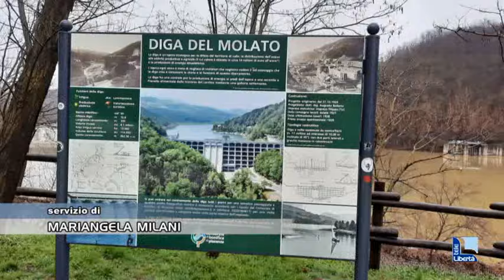Agricoltura salva, le dighe di Mignano e Molato sono al massimo invaso